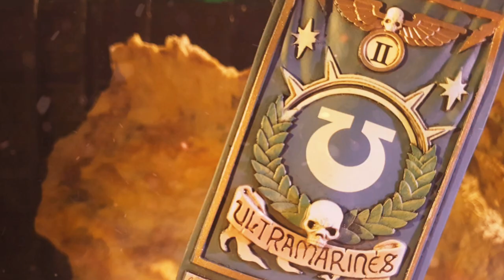Joytoys | Ultramarines Venerable Dreadnought | Stopmotion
The Ultramarines Venerable Dreadnought Collectible Figure by Joytoy. A stopmotion clip to review for fans of the acclaimed war game Warhammer 40K!